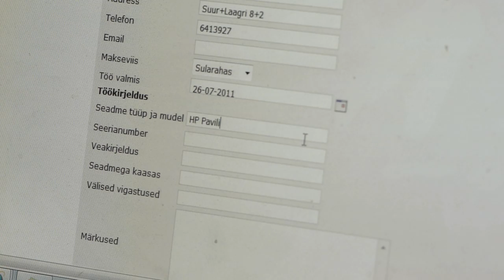Ulemiste.mov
Asume Tallinnas, Ülemiste kaubanduskeskuse parklas Tartu maante ääres Neste tankla kõrval.
ITBuss Ülemistel on avatud E-R 10-19 ja L-P 12-17
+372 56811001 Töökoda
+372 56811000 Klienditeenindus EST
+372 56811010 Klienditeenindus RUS